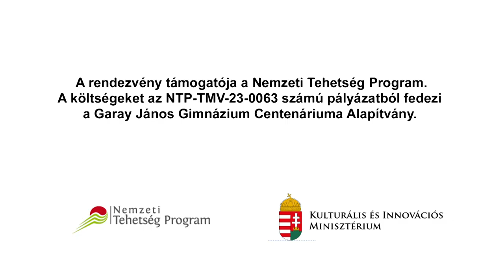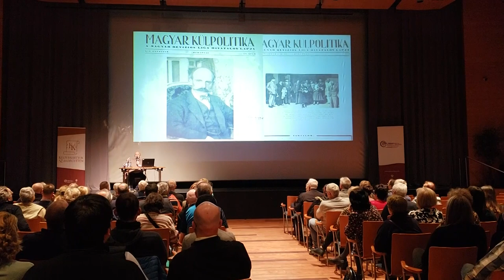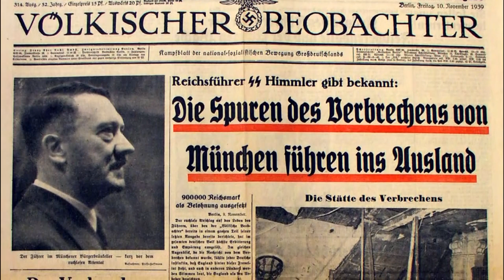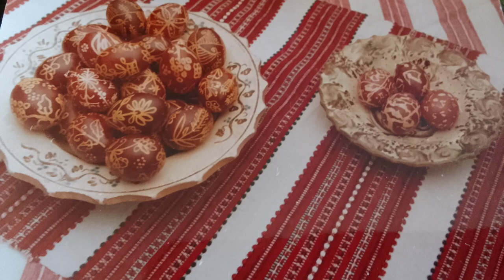Kultúrszoba - Tolnatáj TV - 2024.03.28.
- Lázár Ervin XIV. Országos Anyanyelvi Verseny - döntő a Garay Gimi Dísztermében

- Katonai és Politikai hírszerzés a 2. világháborúban - Kun Miklós történész előadása

- Húsvéti szokások, hagyományok - Dr. Fuksz Mártával, néprajzos muzeológussal beszélgettünk

- Kézműveskedés és élő zene - Játszóház a Babits Mihály Kulturális Központban